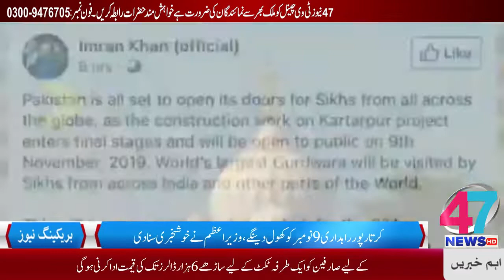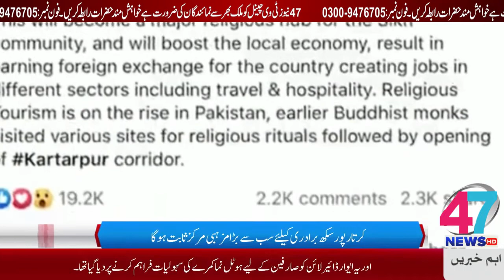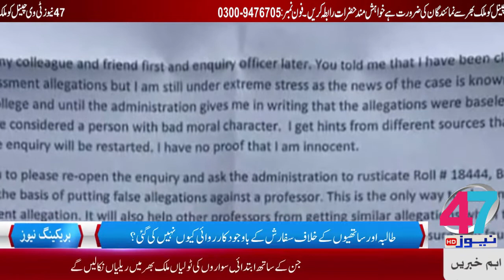Headlines 47 News 01:00 pm 20-10-2019